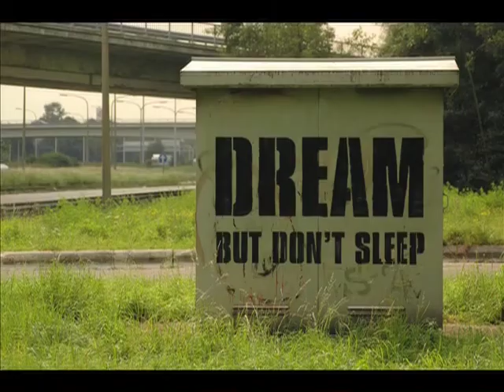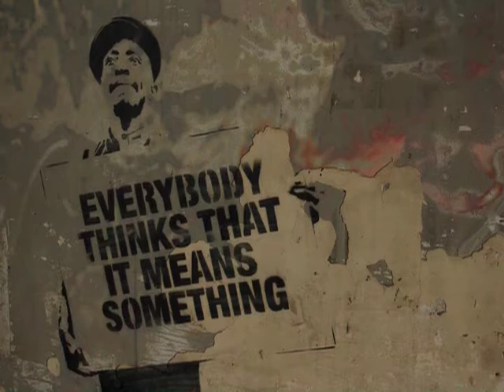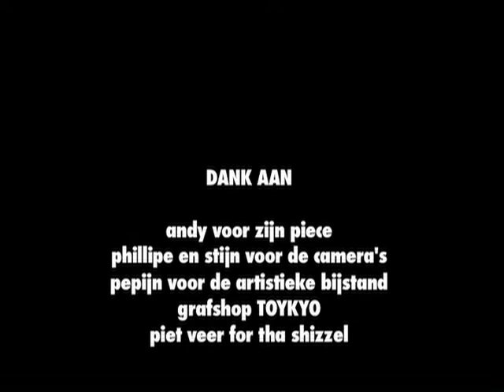Street Art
a short movie on